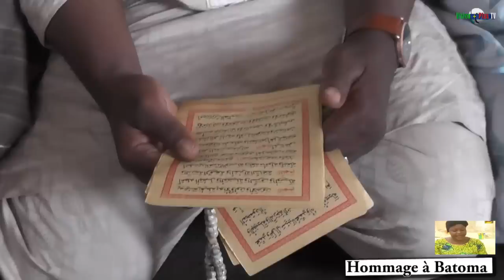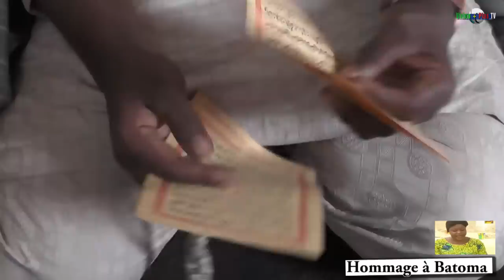Hommage à Batoma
22 mars 2018-22 mars 2019, Aminata DOUMBIA Dite Batoma nous a quitté. Dors en paix, tu resteras toujours dans nos coeurs et dans nos esprits